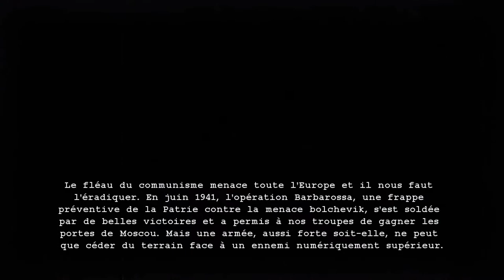Stage-One n°155 : Red Orchestra 2, Heroes Of Stalingrad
Test du jeu Red Orchestra 2, Heroes Of Stalingrad sur PC.

Red Orchestra : Heroes of Stalingrad est un jeu de tir à la première personne sur PC. C'est la suite de Red Orchestra : Osfront 41-45. Comme son aîné, il s'agit d'une simulation militaire exigeante se déroulant dans le contexte de la Seconde Guerre mondiale. Choisissez votre camp entre Allemands et Soviétiques, et partez pour l'enfer de Stalingrad. Le titre propose un mode Coopération permettant à 10 valeureux soldats d'anéantir tous les ennemis.

Éditeur : 1C Company.
Développeur : Tripwire Interactive.